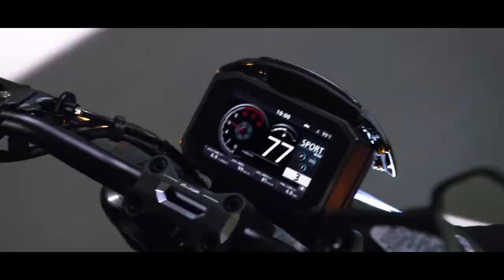21YM CB1000R Black Edition Product Film